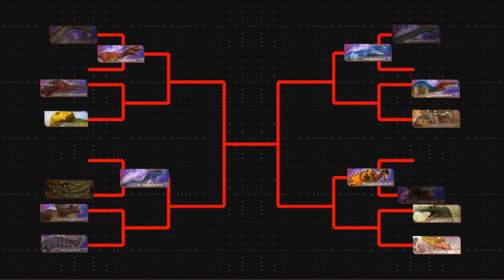Dinosaurs Battle s2 GC1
Dinosaurs Battle
Dinosaurs Battle (Dilophosaurus VS Minmi)